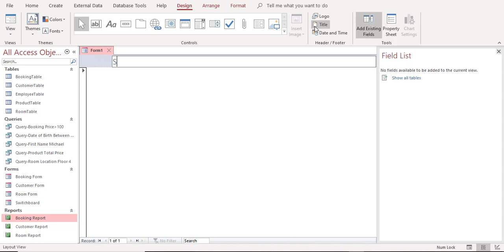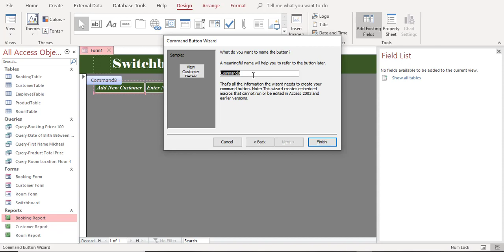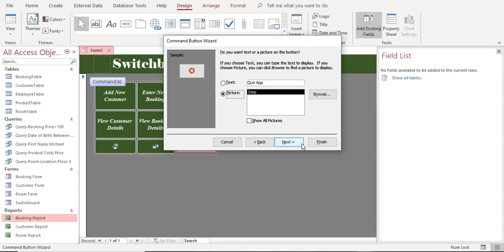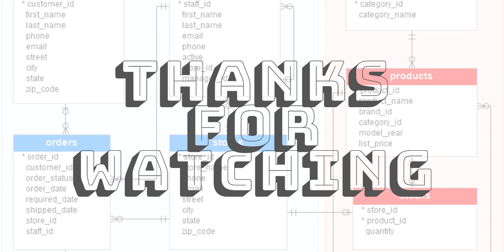How to Create a Database Switchboard in Microsoft Access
Today I'll be showing you how to create a simple Switchboard in Access.